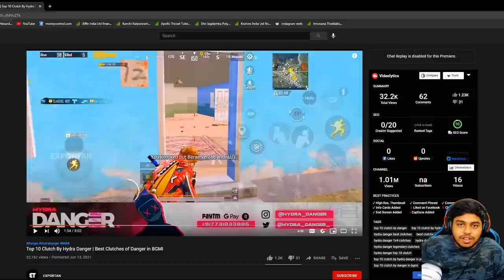Faster THAN Chinese Conqueror Players HYDRA Danger BEST Moments in PUBG Mobile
Welcome back to Faster THAN Chinese Conqueror Players HYDRA Danger BEST Moments in PUBG Mobile.

👉🏻DEVICE SPECS
• Brand: iPhone 11 Pro Max
• RAM/ROM: 4GB/64GB
• Recorder: Elgato HD 60s
• Resolution: 1080p 60FPS
• Editor: Sony Vegas Pro
• Format: MP4
• Decorder: H.264
• BitRate: 10-40 Mbps

KingAnBru